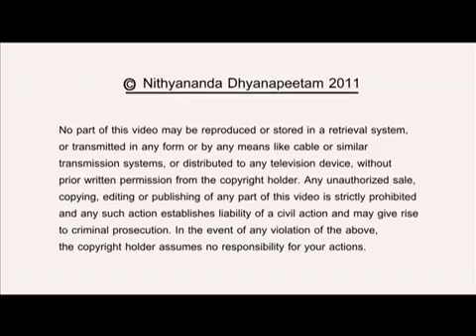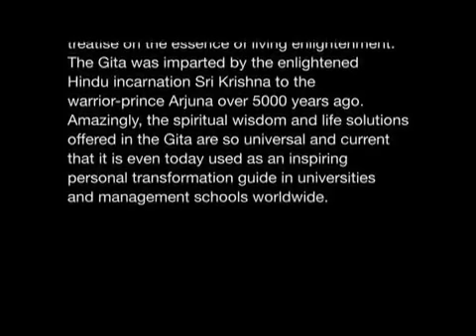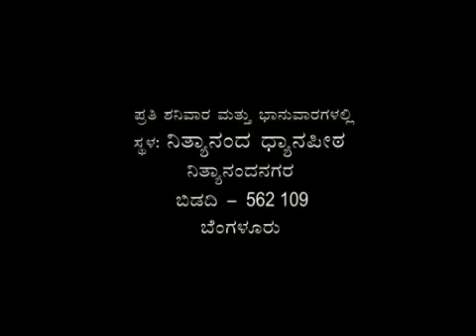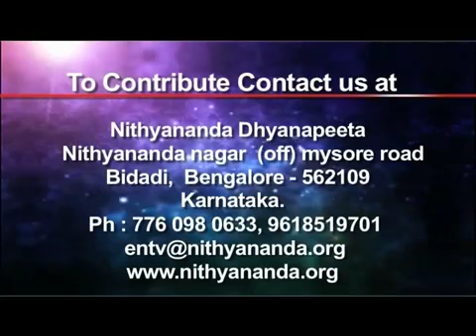It's all in the game